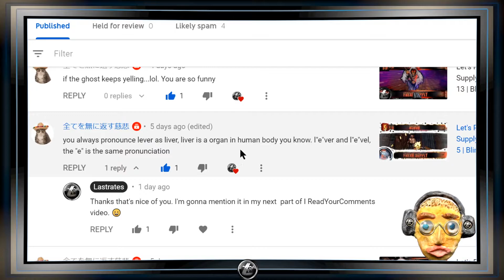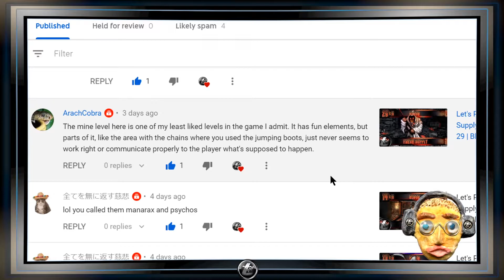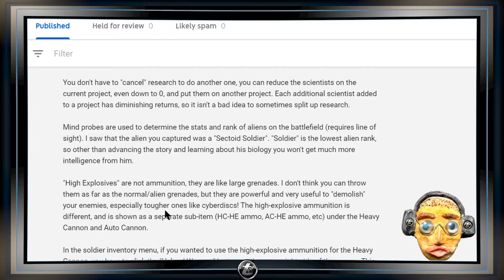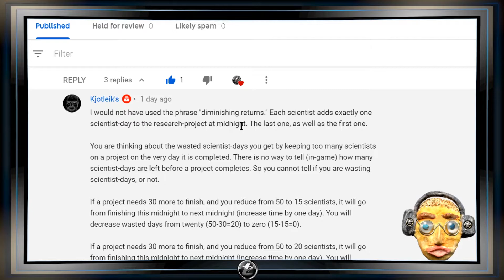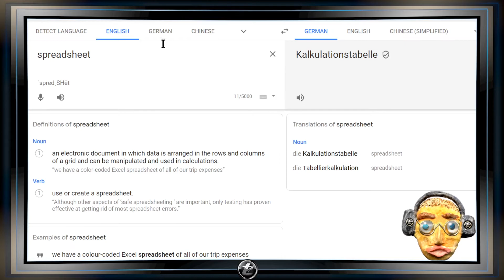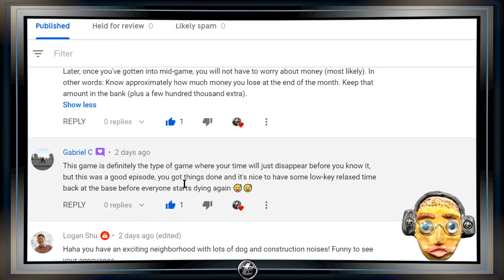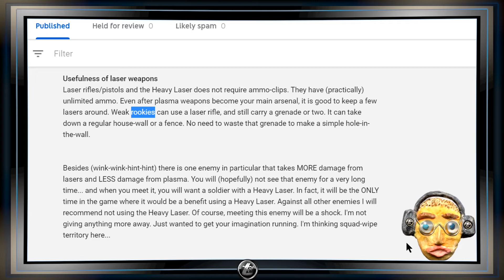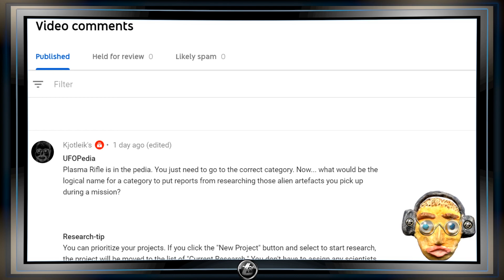Blood: Fresh Supply & UFO Comments 🤓 👽 🧟‍♂️🧟‍♀️ (16)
0:00 Welcoming You 😃
00:27 Blood: Fresh Supply
05:40 UFO
I read your comments of Blood: Fresh Supply & X-Com : UFO Defense

Check out Other channels too 😃  👽

UFO: Enemy Unknown is a science fiction strategy video game

Wiki
UFO: Enemy Unknown is a science fiction strategy video game developed by Mythos Games and MicroProse. It was published by MicroProse in 1994 for MS-DOS and Amiga computers and the Amiga CD32 console, and in 1995 for the PlayStation. Its European PlayStation release is titled X-COM: Enemy Unknown. Wikipedia…..